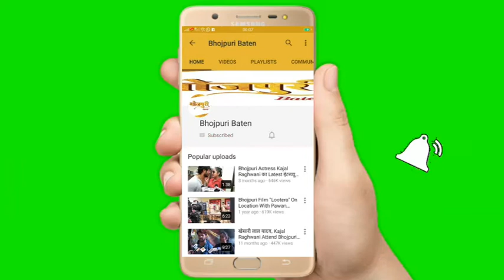Dinesh Lal Yadav इंटरव्यू Mahurat 5 भोजपुरी फिल्म जानेमन 2, वास्तव, सन्यासी, फसल, हिंदुत्व लखनऊ UP